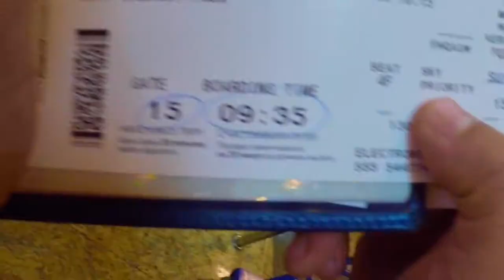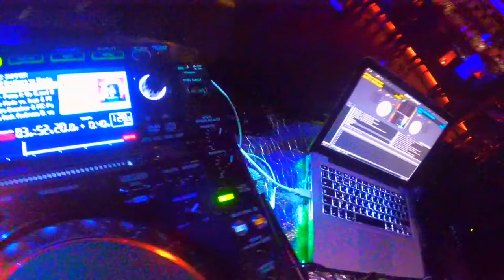@ клуб БАНКИР (г.Новый Уренгой)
DJ SANDRO ESCOBAR & DMC ROMANOV
гастроли в клуб Банкир (город Новый Уренгой)